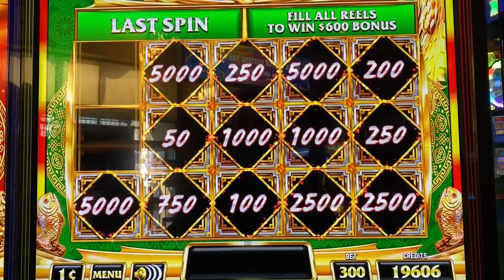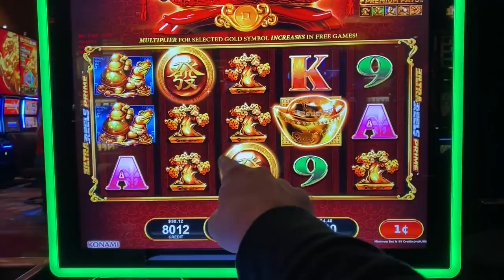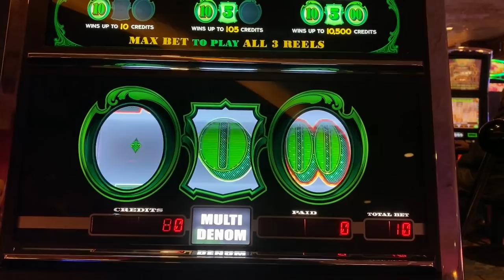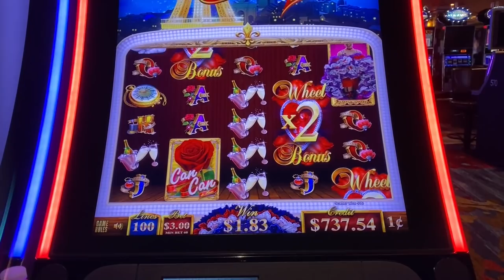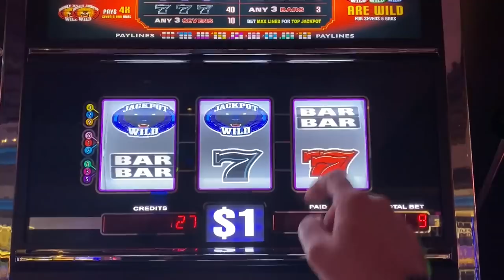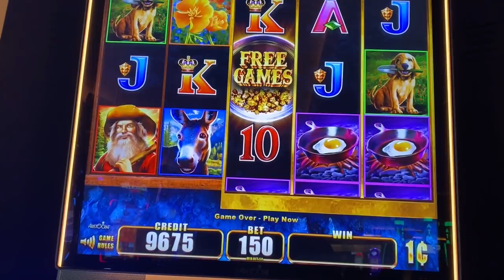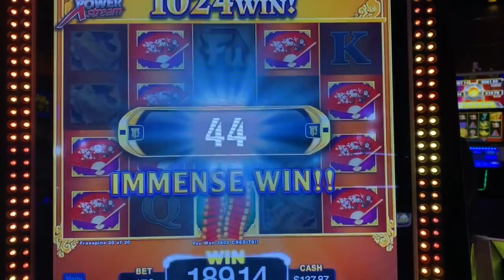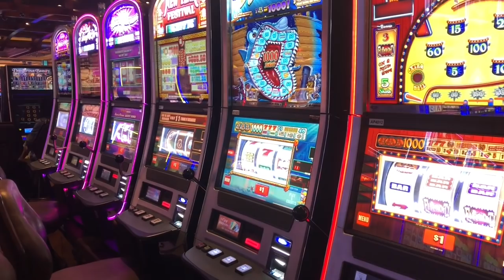OMG! I DIDN'T EXPECT IT TO LINE UP! HUGE JACKPOT on SUPER JACKPOT DOUBLE LION SLOT!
Holy crap you guys!!  I got a massive jackpot on one of those 9 line dollar slots!!  This slot machine is notorious for teasing with lining up the jackpot symbols, so you'll hear my shock when the top jackpot symbols actually line up!